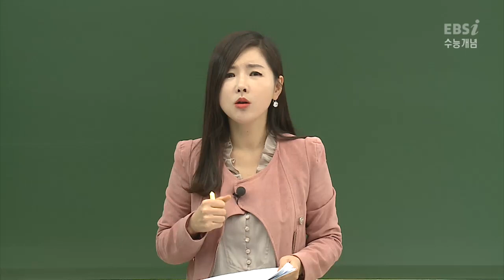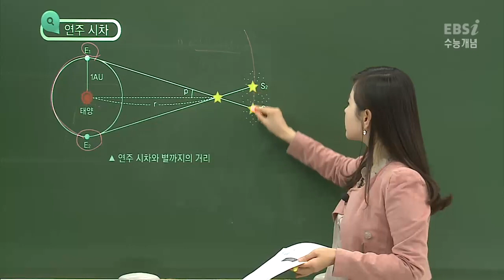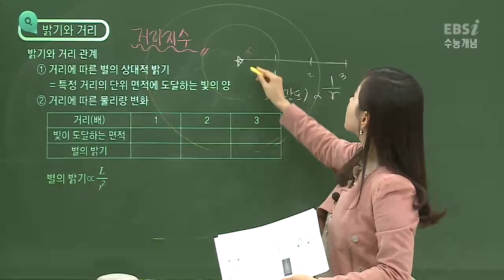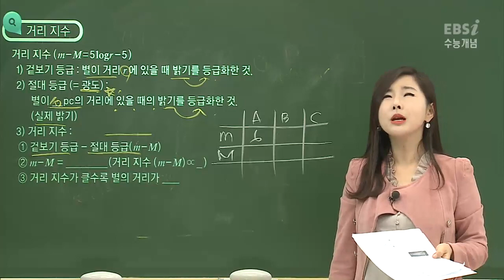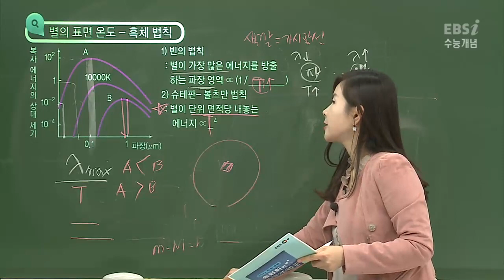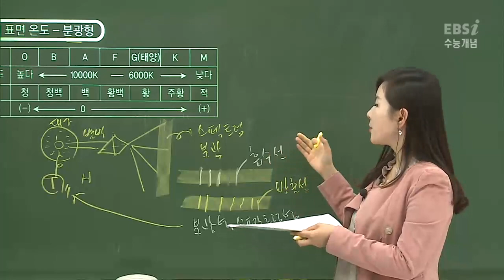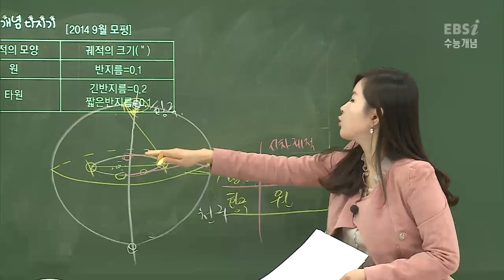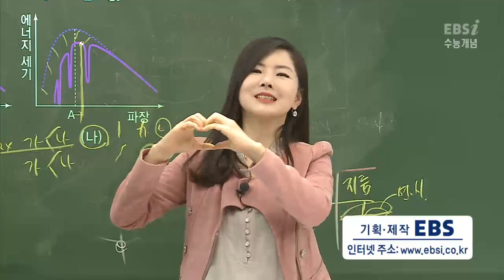[2017 수능개념 지구과학II ] 29강 별의 특성(1) ( 송원희 )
05:46 연주 시차
13:04  밝기와 거리
16:08  밝기와 등급
19:18  거리 지수
26:24  흑체법칙
29:11 색지수
32:59 분광형